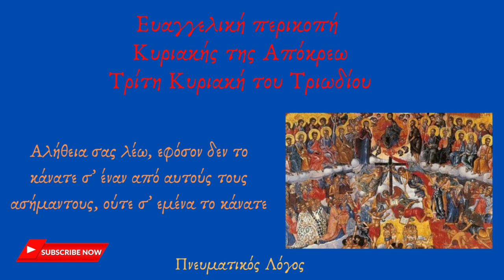Ευαγγέλιο Κυριακής της Απόκρεω